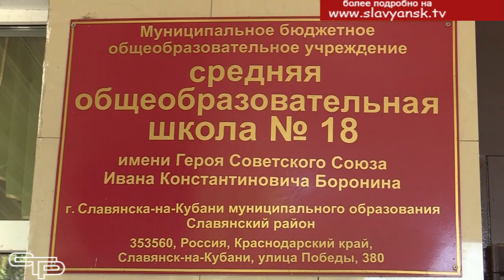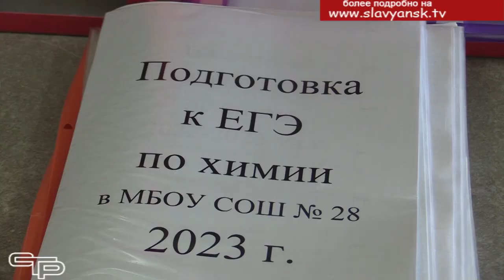100% результат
Мы уже рассказывали о тех выпускниках Славянского района, кто получил наивысшие баллы, с честью выдержав экзаменационные испытания. В нашем следующем репортаже – рассказ еще о двух замечательных молодых людях